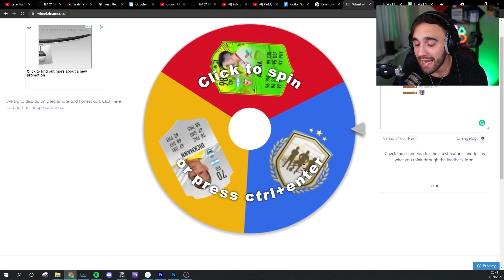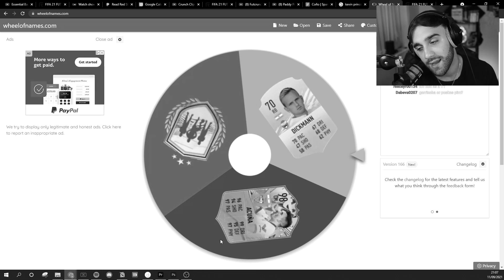I BROKE FIFA with R9 Dinho & Pele!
Last vid of the FIFA 21 cycle and it is my favourite ones by miiiiiiles

IGNORE TAGS,
I BROKE FIFA with R9 Dinho & Pele!, i broke fifa, fifa with r9, r9 fifa 21, dinho fifa 21, pele fifa 21, futcrunch, fut crunch,